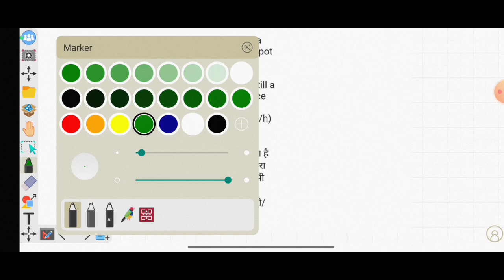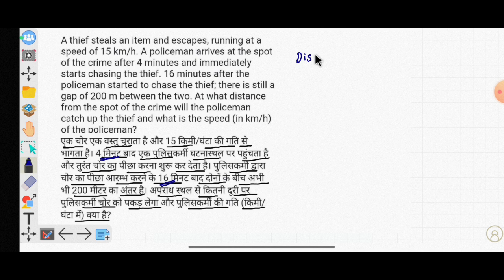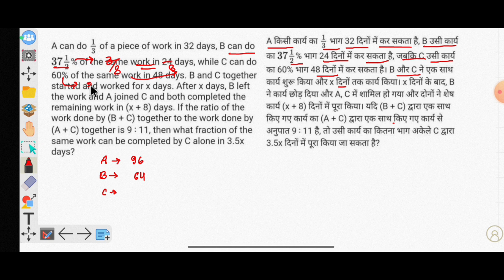SSC CGL 2024 17 September All Shift Based on maths Questions by mahesh sir#cgl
SSC CGL 2024 17 September All Shift Based on maths Questions by mahesh sir
Cgl 2024 17 September all shift based on maths question by mahesh sir
SSC CGL 2024 exam analysis 17 September
SSC CGL 2024 (9 to 13) September All Shift Based on maths Question by mahesh sir
SSC CGL exam analysis 2024 by mahesh sir
Algebra Top 20 Question SSC CGL 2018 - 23| Imp For SSC CGL 2024
SSC cgl 2024 exam analysis 11 September all shift
All algebra questions asked ssc cgl 2018 to 2023
SSC CGL algebra questions 2018 to 2023
SSC CGL 2024 Analysis| 9 September shift 2| SSC CGL Tier -1 Maths by Mahesh Sir
SSC CGL 2024 Analysis| 9 September shift 1| SSC CGL Tier -1 Maths by Mahesh Sir
SSC CGL 2024 Exam Analysis| 9 September shift-1
SSC CGL 2024 exams analysis
Circle Complete Revision All theorems and Results by mahesh sir
Mensuration - 2D All theorems and Results Imp For SSC CGL 2024 by mahesh sir
Mensuration 2D all formula and results
coordinate geometry all question asked in ssc chsl 2024 by mahesh sir
coordinate geometry for ssc chsl 2024
all coordinate geometry question asked in ssc chsl 2024
All Hardest Question asked in SSC exam 2024| Imp For CGL 2024
SSC CGL 2024 | Latest TCS QNS Maths Special PYQs by mahesh sir
SSC ने ये सवाल पहली बार पूछा CPO 2024 | Imp For SSC CGL 2024
Circle का बहुत शानदार लेवल का सवाल पूछा SSC CPO 2024 Imp For CGL 2024 Must Watch before ssc cgl exams
बहुत कम लोग सॉल्व कर पाए होंगे इस सवाल को asked ssc CPO 2024 Imp For SSC CGL 2024
SSC CGL 2024 Math Special PYQs by mahesh sir
ssc chsl 2024 maths special pyqs by mahesh sir
ssc cgl mains 2023 maths paper solution
cgl mains 2024
ssc chsl mains 2023
ये सवाल सबसे सॉल्व नही होगा SSC CPO 2024 में पूछा गया देख लो Smart Approach

SSC CGL CHSL 2024 | Maths Special PYQs Series

ssc cgl 2024 math special short Video by Mahesh sir

ssc cgl 2024 maths strategy

ssc cgl previous year question paper maths

ssc cgl mains 2022 maths paper solution
ssc cgl mains 2021 maths paper solution
ssc cgl mains 2020 maths paper solution

cgl maths

Join more PDFs Telegram Channel